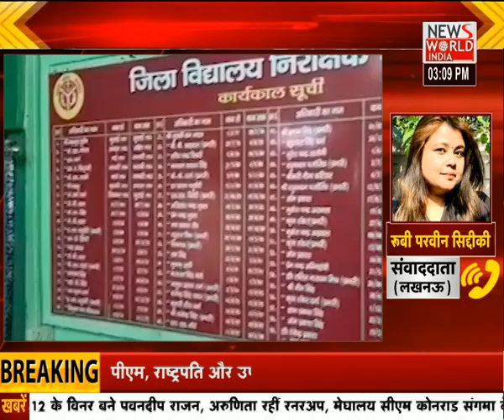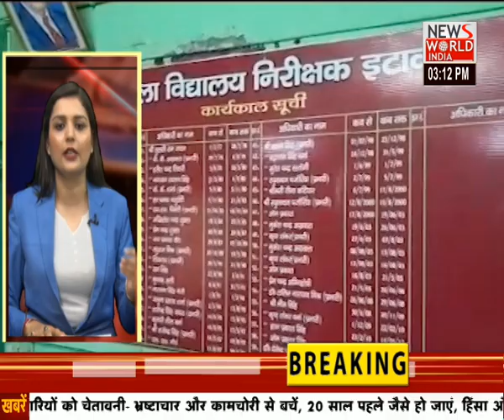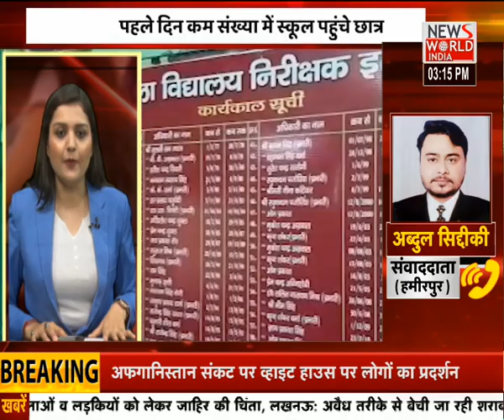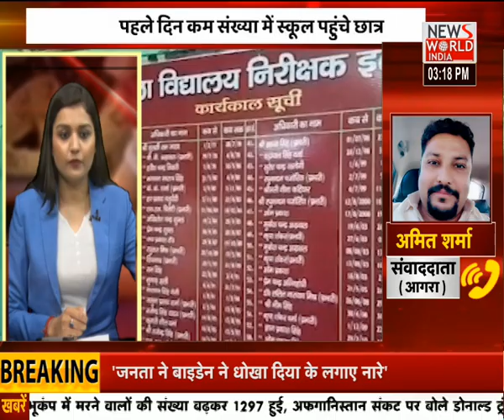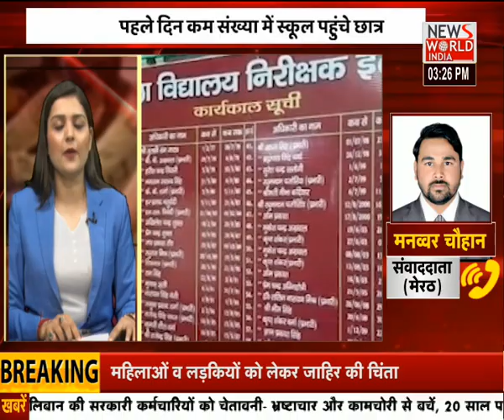कोरोना का डर खत्म...स्कूल चले हम । National News । Hindi News